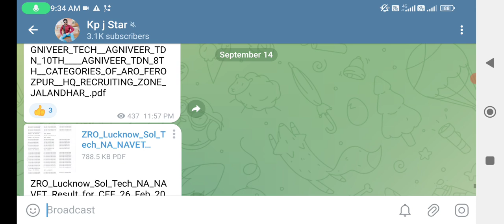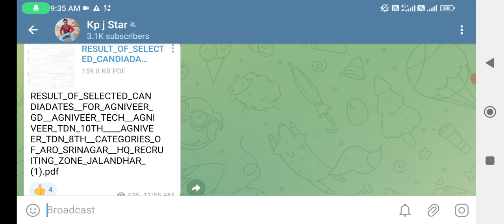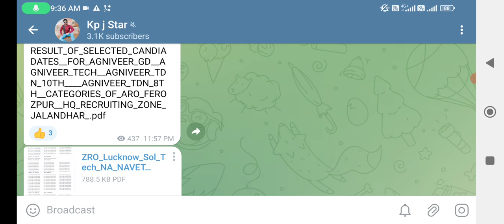Agniveer Army Final Result Out 2023 🥳 ll Result Kaise Check Kare ll Army Result Kaise Check Kare 😊